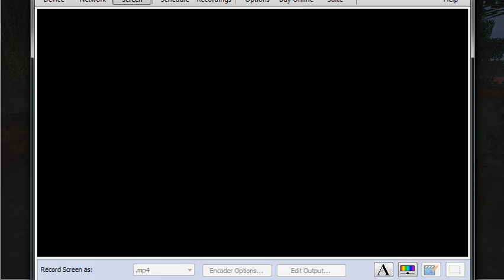CaryAri's Fresh Start- ...apparently, minecraft is needy. part 2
soooo my ram was apparently no partioned out correctly, and it was only giving minecraft a little bit of attention, sooo i fixed that, gave it two gigs haha, if that doesnt solve the problem i dont know what will. buuut im not forseeing that message coming up any time in the near future aye? :) enjoy!